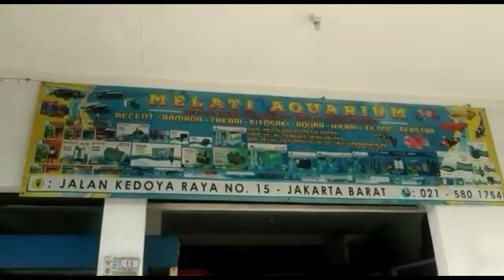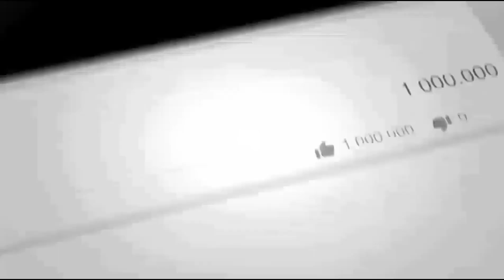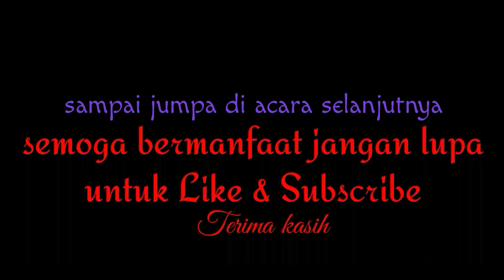Hunting ikan mas koi super